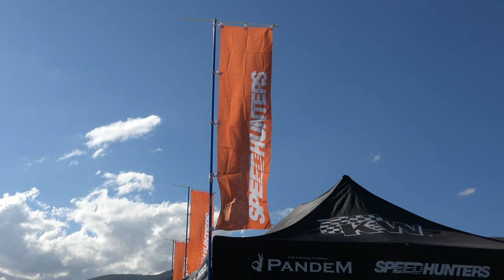【S14シルビア】 SPEEDHUNTERS スピードハンター